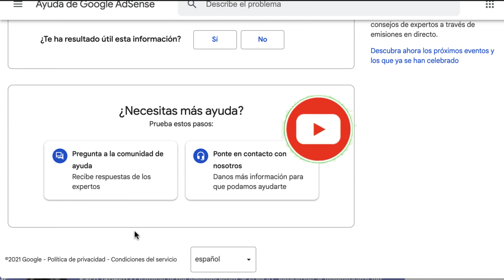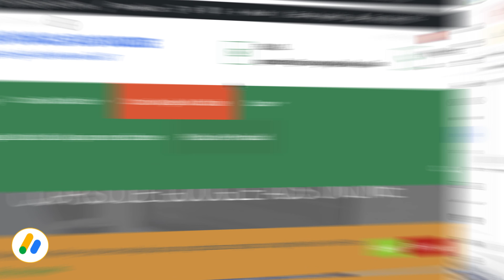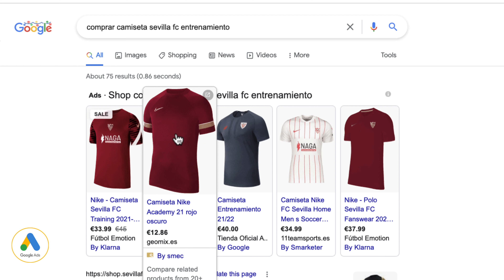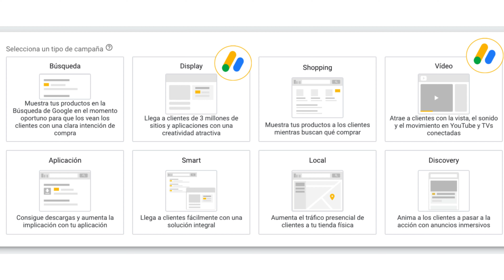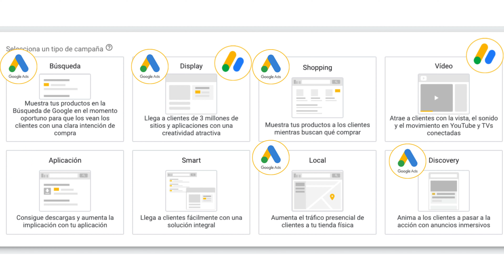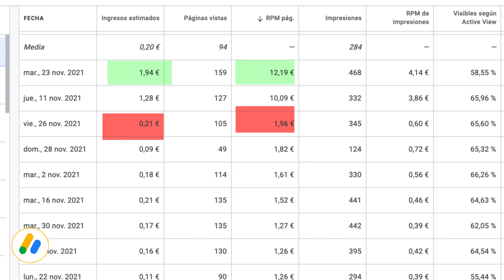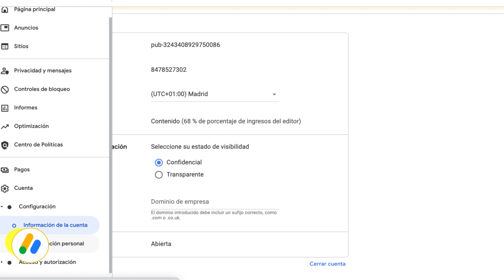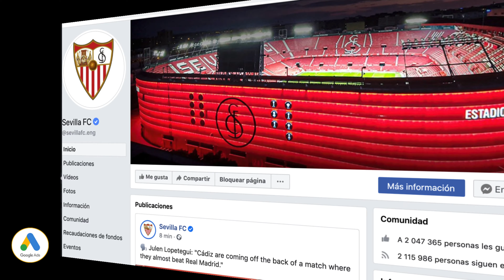Google ADSENSE Y Google ADS 💸 Ganar Dinero Internet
👇👩‍💻LÉEME / DESPLIÉGAME 👇👩‍💻

Google Ads vs *Adsense*. 2 Maneras de Ganar dinero por Internet con Google.

Dicho de otra manera, como anunciante y tener tráfico de calidad y vender, o bien creando contenido y aprovechar los usuarios que tienes para ofrecerles publicidad relevante.

Dos de los productos estrellas de Google frente a frente, para entender las diferentes maneras de crear negocio online y ayudarte en tu estrategia.

En todo caso, se pueden tener las dos herramientas conviviendo y aprovecharse de la capacidad de cada una.

⚠️ REQUISITOS ⚠️
⦿ Adsense: una web o un canal de Youtube con 1000 suscriptores y 4000 horas de visualización
⦿ Google Ads: Una cuenta de Google (no @gmail) y un método de pago

👩🏻‍🎓QUÉ APRENDERÁS👨🏾‍🎓
✅El objetivo común que tienen Google Ads y Google Adsense
✅Las 5 Diferencias que tienen entre ellas las dos herramientas de Google
✅Sacar provecho de cada herramienta para obtener beneficios

📌 ÍNDICE 📌
00:00 Intro Google Ads vs Adsense
00:30 Parecidos: Ganar dinero online
01:41 Diferencia #1 Cómo ganamos dinero
04:00 Diferencia #2 Redes Publicitarias
08:58 Diferencia #3 KPIs
10:57 Diferencia #4 Impuestos
12:08 Diferencia #5 Propiedades o Redes

🎥 MEDIA 🎥

🔗 LINKS 🔗